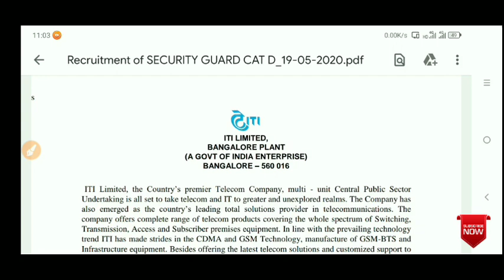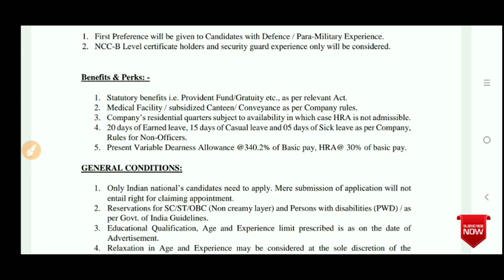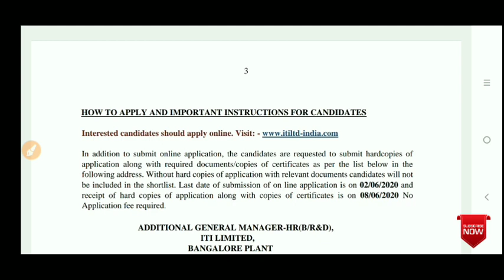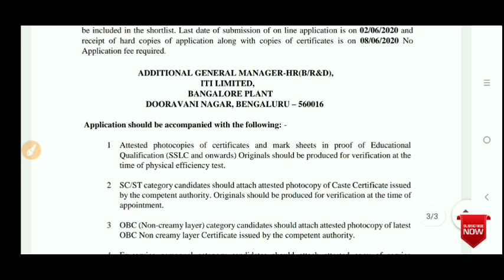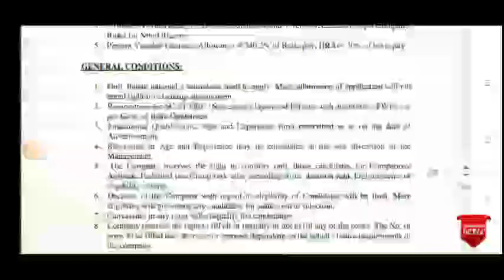இந்திய தொலைபேசி தொழிற்சாலை நிறுவனத்தில் வேலைவாய்ப்பு 2020 l ITI limited recruitment 2020